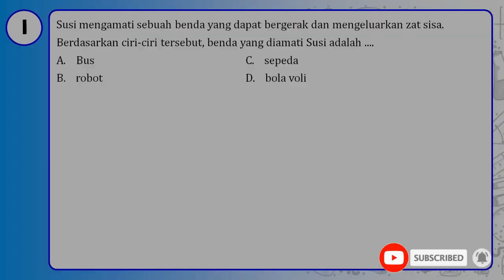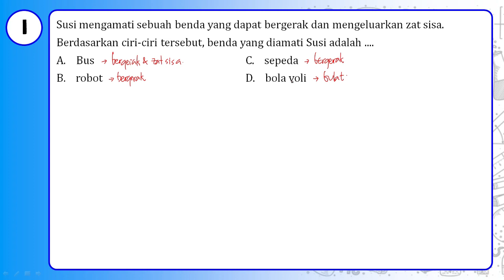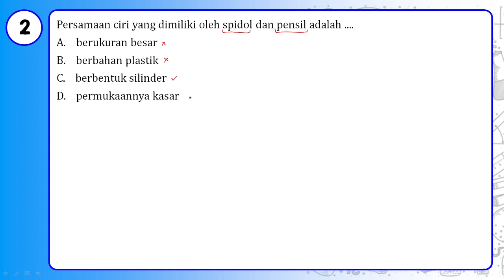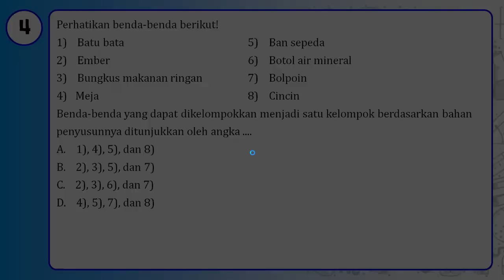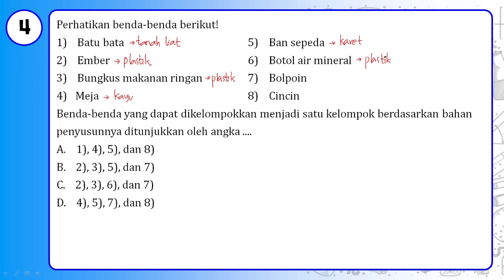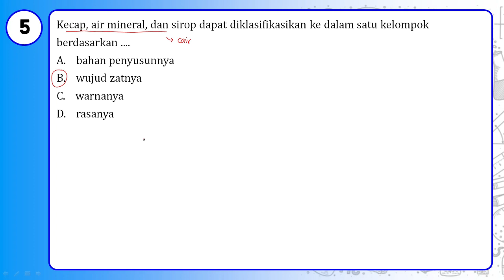Soal IPA Kelas 7 dan Pembahasan | Klasifikasi Makhluk Hidup | Bagian 2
Pembahasan Soal-Soal IPA Kelas 7 Semester 1 oleh Rudi Hartono, S.Pd. (Pengajar R2 Course).
Materi : Klasifikasi Makhluk Hidup
Submateri : Ciri-Ciri Benda di Sekitar Kita

1. Susi mengamati sebuah benda yang dapat bergerak dan mengeluarkan zat sisa. Berdasarkan ciri-ciri tersebut, benda yang diamati Susi adalah .
A. bus         C. sepeda
B. robot D. bola voli

2. Persamaan ciri yang dimiliki oleh spidol dan pensil adalah .
A. berukuran besar
B. berbahan plastik
C. berbentuk silinder
D. permukaannya kasar

3. Perhatikan tabel berikut!
No. Nama Benda Ciri yang dimiliki
1) Kincir air yang berputar Bergerak dan mengeluarkan zat sisa
2) Jam tangan Membutuhkan sumber energi dan bergerak
3) Kompor Membutuhkan sumber energi dan bergerak
4) Sepeda Bergerak dan membutuhkan sumber energi
Pasangan yang tepat antara nama benda dan ciri yang dimiliki ditunjukkan oleh angka .
A. 1) dan 2) C. 2) dan 4)
B. 1) dan 3) D. 3) dan 4)

4. Perhatikan benda-benda berikut!
1) Batu bata
2) Ember
3) Bungkus makanan ringan
4) Meja
5) Ban sepeda
6) Botol air mineral
7) Bolpoin
8) Cincin
Benda-benda yang dapat dikelompokkan menjadi satu kelompok berdasarkan bahan penyusunnya ditunjukkan oleh angka .
A. 1), 4), 5), dan 8)
B. 2), 3), 5), dan 7)
C. 2), 3), 6), dan 7)
D. 4), 5), 7), dan 8)

5. Kecap, air mineral, dan sirop dapat diklasifikasikan ke dalam satu kelompok berdasarkan .
A. bahan penyusunnya
B. wujud zatnya
C. warnanya
D. rasanya

Saran dan masukan silahkan tuliskan di kolom komentar atau kunjungi fb dan ig saya. Terima Kasih.